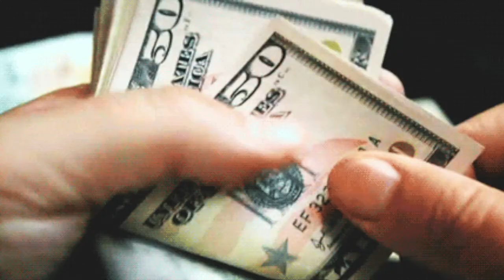City Girls OFFICIALLY SPLIT? Over Money, Boyfriends, and Who Writes Raps?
JT and Yung Miami City Girls break up? over money, boyfriends, and who writes their raps.
Maaaaaaan!!!